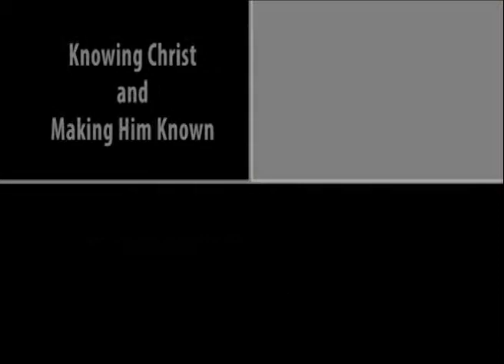The Spirit-Led Mind, Part 6, 7-28-13